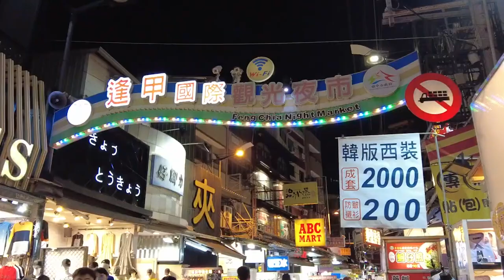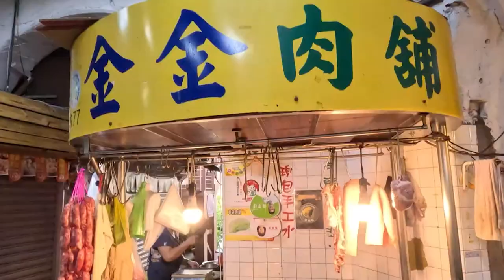Best Things To Do in Taichung, Taiwan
Welcome to the enchanting city of Taichung, Taiwan – a blend of tradition and modernity that offers an array of incredible experiences. From captivating cultural landmarks to mouthwatering culinary delights, Taichung has it all.

Discover the rich history and culture of this vibrant city as you explore iconic sites like the National Taichung Theater and the Zhongshe Flower Market. Immerse yourself in the local art scene and indulge in the bustling Fengjia Night Market, where tantalizing street food awaits.

For nature enthusiasts, Taichung is a paradise. Explore the stunning landscapes of Gaomei Wetlands and Sun Moon Lake, and take a leisurely stroll through the serene Calligraphy Greenway. The adventure seekers can embark on hiking trails in Dakeng or revel in the beauty of Xitou Nature Education Area.

Embrace the city's shopping culture at Yizhong Street and the Rainbow Village, where colorful streets come alive with local artistry. And don't miss out on Taichung's famous bubble tea – the perfect refreshing treat after a day of exploration.

With its unique blend of history, culture, and natural beauty, Taichung offers an unforgettable experience for every traveler. Whether you're a history buff, a food lover, or a nature enthusiast, Taichung has something extraordinary to offer.